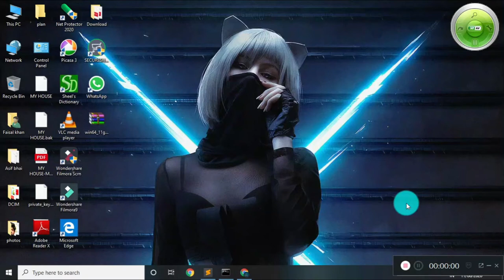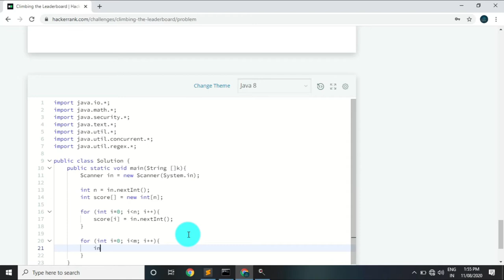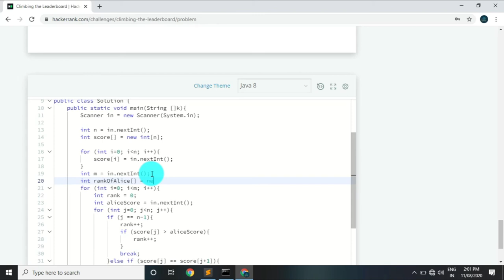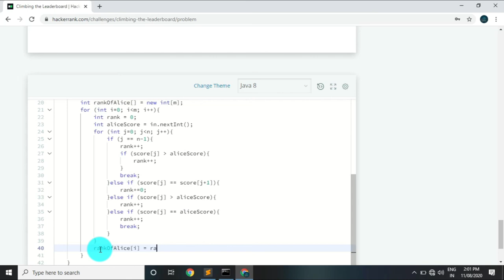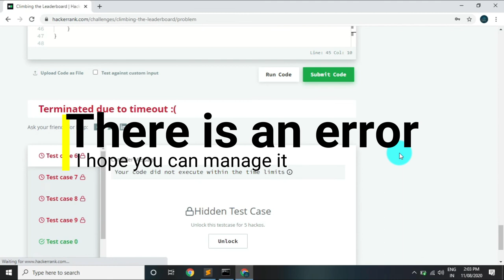climbing the leaderBoard